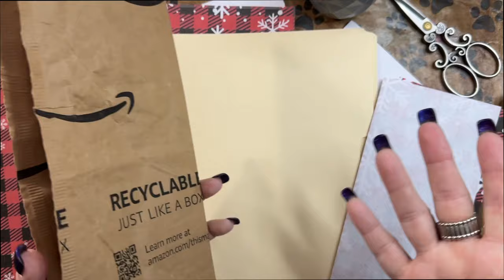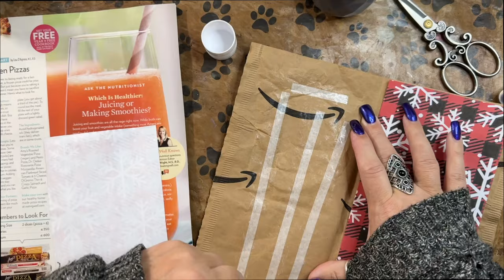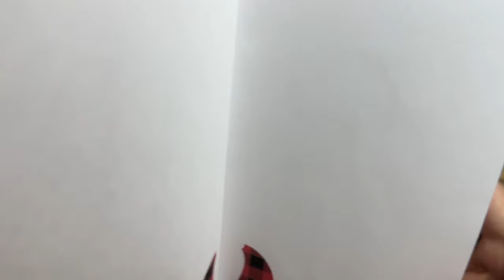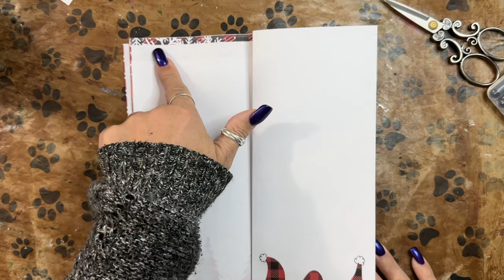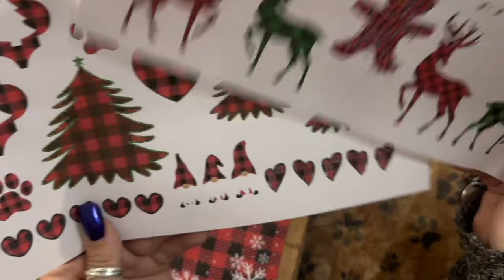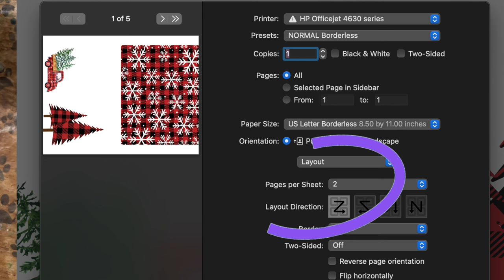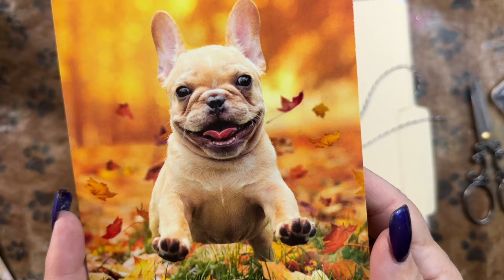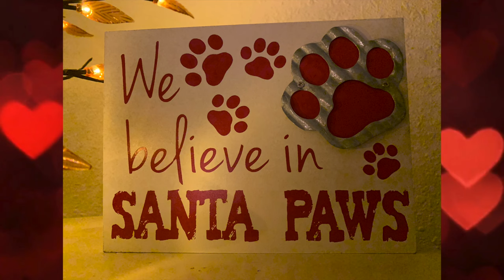No sew Quick Christmas Journal for December Daily fun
I LOVE EASY and fast projects, especially this time of year. This kit has so many options, check it out: